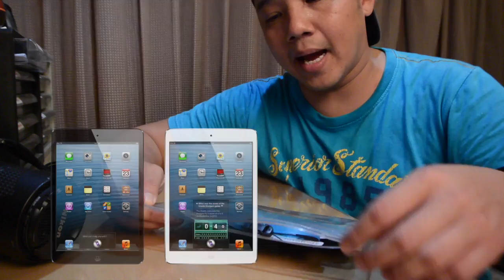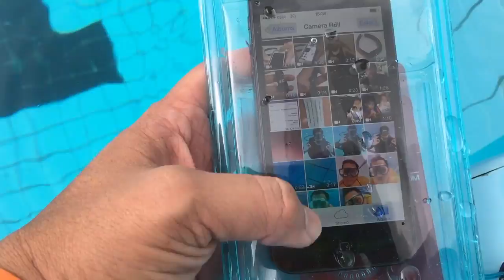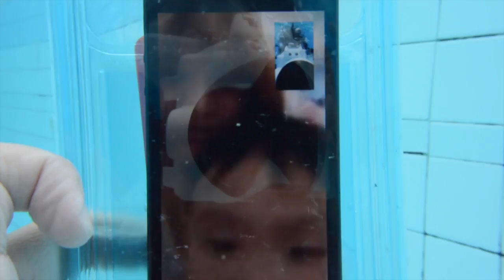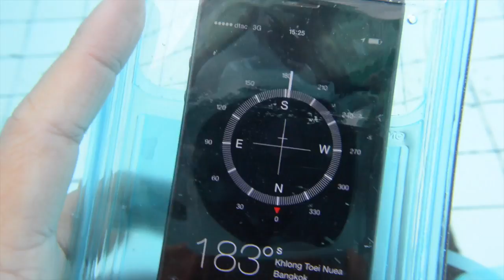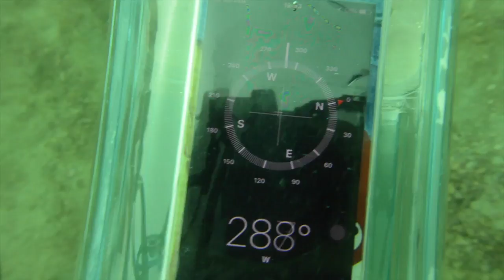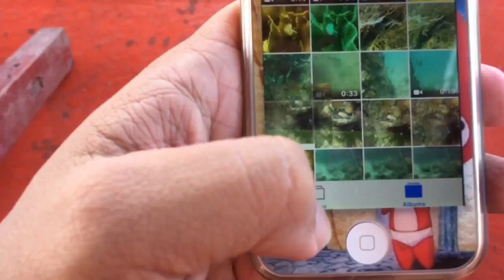Mpac Dive 50M Soft Housing ใส่ Smatphone ได้ทุกรุ่น ดำน้ำ SCUBA : ครูบูมสอนดำน้ำ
T3B:รีวิวสินค้า Mpac Dive 50M Soft Housing ใส่ Smatphone ได้ทุกรุ่น ดำน้ำ SCUBA TheBaByBoom:Product Talk

Soft Housing (ซองกันน้ำ) จากประเทศเกาหลี ตัวแลกในโลกที่ touh screen จอใต้น้ำได้
-ใช้กับโทรศัพท์ Smart phone ได้ทุกรุ่น
- ดำน้ำได้ลึก 50 M
- รับแรงกดได้ 1 ตัน
- ใช้งานโทรศัพท์ได้ทุดฟังชั่น บนหน้าจอ
   FaceTime FaceBook IG โทรศัพท์ ได้ในความลึก 1-2 เมตร

- ใช้งาน กล้องถ่ายภาพ หน้า/หลัง วีดีโอ โพโนราม่า ทามแลป แฟลต ไฟฉาย เข็มทิศ ฟังเพลง ได้ถึงความลึก 50 M

Mpac Dive 50M  ราคา 2400 บาท พร้อม กระเป๋ากันน้ำสำหรับ Tablet

สอบถาม 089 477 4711
Line :  ByBaBybooM